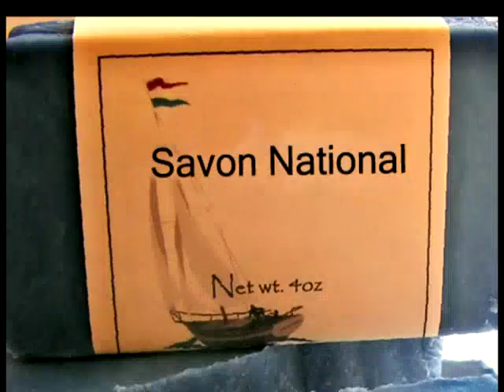Mauritian Poli-trics Part1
Local movie